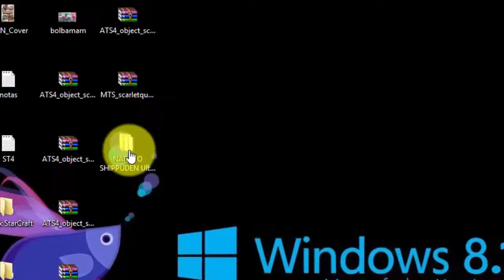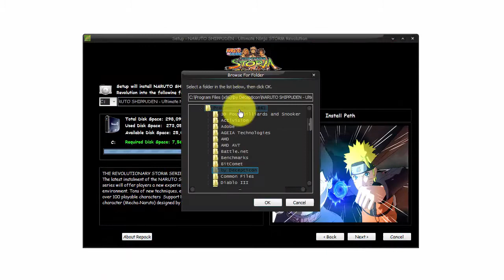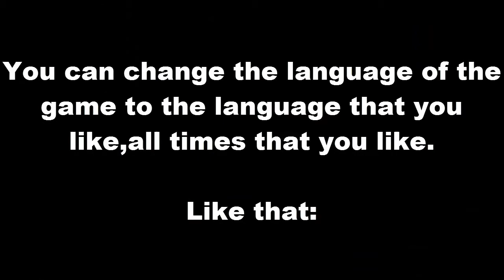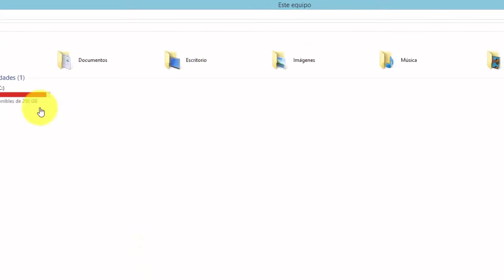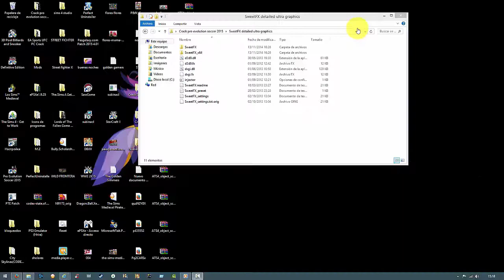NARUTO SHIPPUDEN Ultimate Ninja STORM Revolution + (All DLCs) + (All languages) + (First Look)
*If you like to improve the graphics details,the light and the color of any PC game:Watch this video for to get the patch and for to know how to paste the patch to the game:

*Have a look to others videos on my channel.